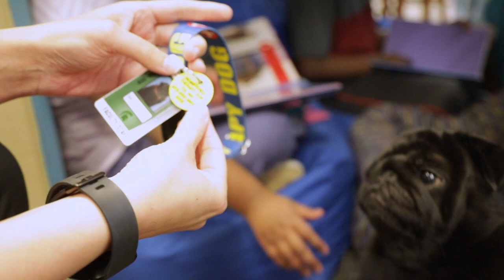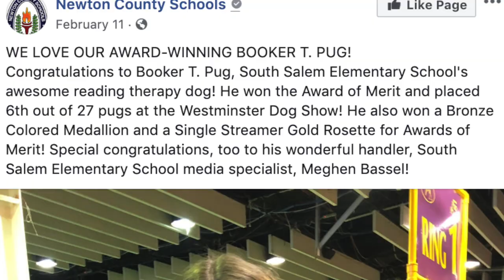Meghen Bassel and Booker T. Pug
College of Education student Meghen Bassel works with therapy dog and Westminster champion Booker T. Pug to help students in South Salem Elementary School practice their reading skills.